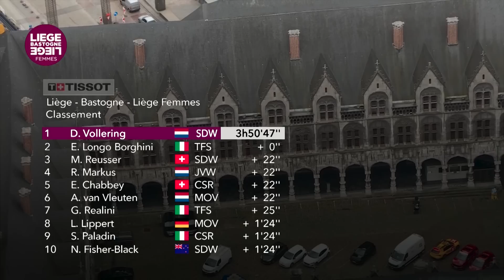Historic Ardennes Victory! | Liège-Bastogne-Liège 2023 Highlights - Women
The last race of the spring classics season is the third and final Monument of the season: Liège-Bastogne-Liège. Over the course of 142.6km, the riders face nine categorised climbs and 2,600m of total elevation gain - the most of any one-day race on the Women’s WorldTour calendar. Can Demi Vollering make it an Ardennes triple or will someone else spoil the party?